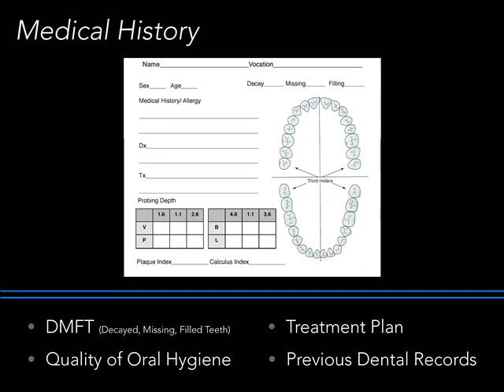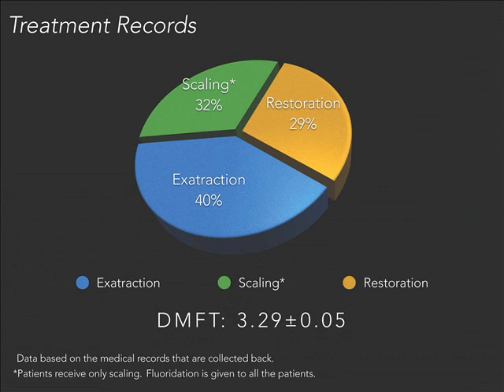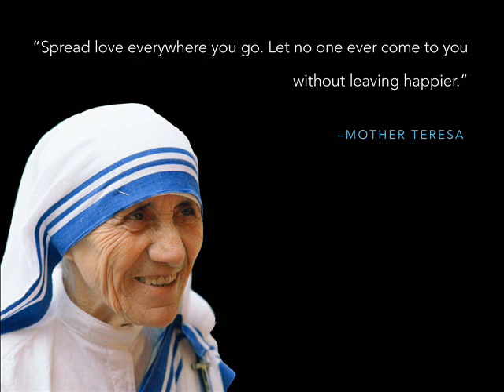Proyecto Solidario alumnos de la Universidad CEU Cardenal HerreraDentistry en el Nepal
Dentistry Students from CEU-UCH have carried out more than 2000 free treatments as part of a Dental Care Campaign in Nepal